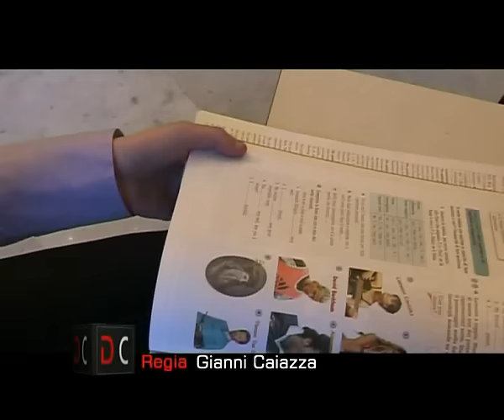Dint a Scol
Videoclip Dint A Scol -Nando De Marco-